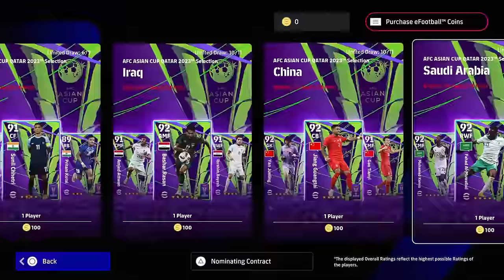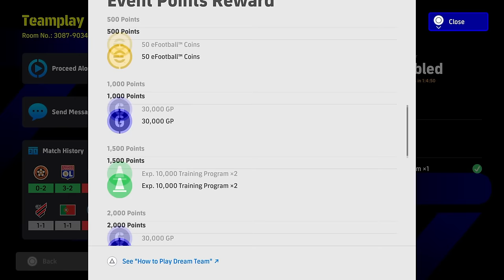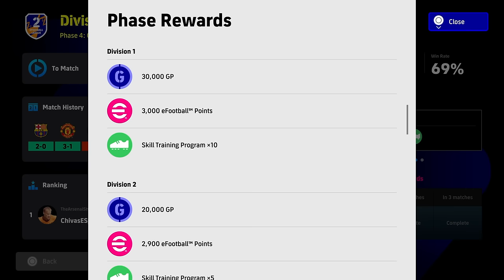V3.3 UPDATE DETAILS & WHAT I WANT TO SEE